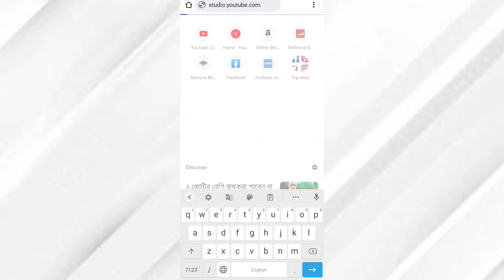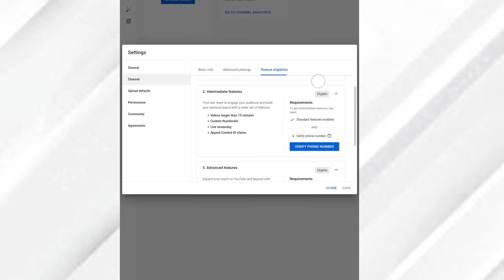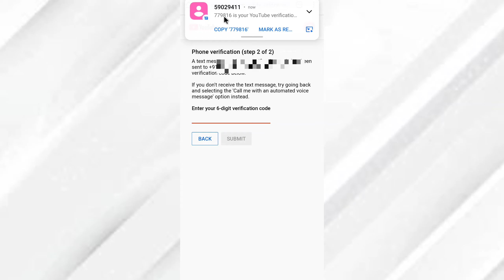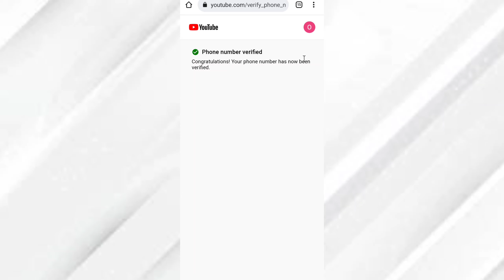ইউটিউব চ্যানেল ভেরিফাই করার নিয়ম | How To Verify YouTube Account 2022